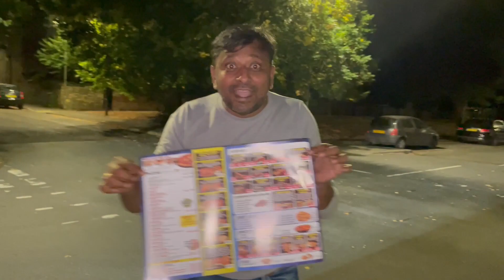Cobra Movie Review | Chiyaan Vikram | Srinidhi Shetty | Ajay Gnanamuthu